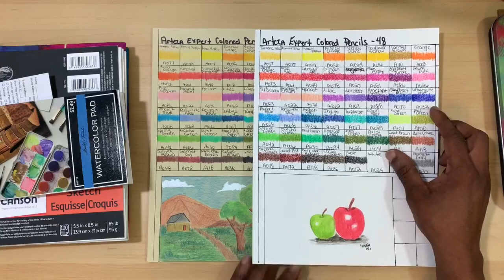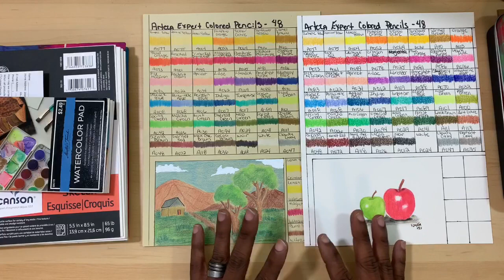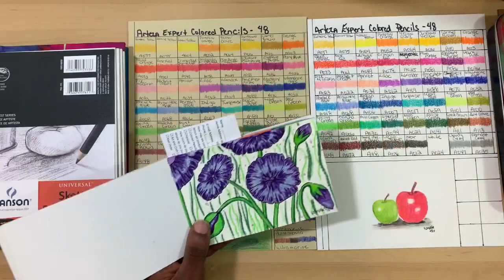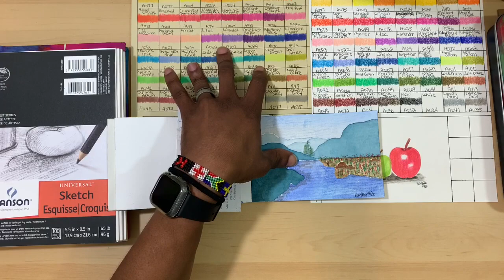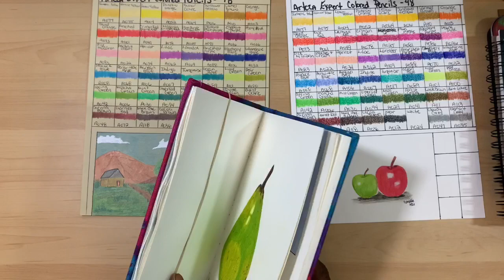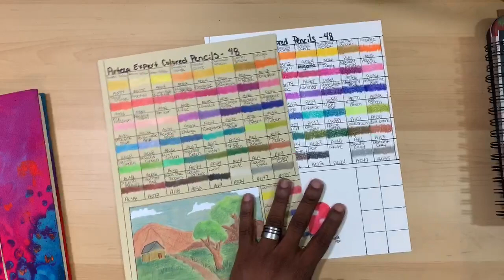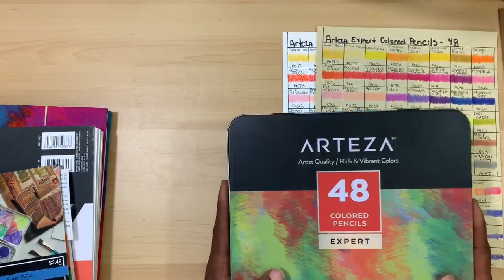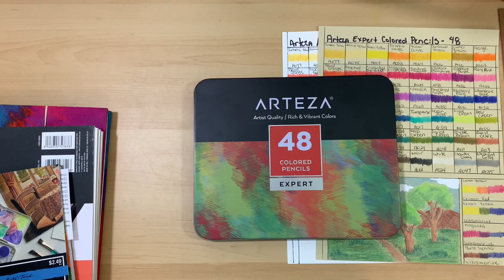Arteza Expert Color Pencil Review (48 Set)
Hello everyone! In today's video we will be taking a look at Arteza Expert Color Pencils. This is a 48 set of Arteza's professional grade of color pencils. There are a total of 120 colors in the entire range, but the 48 set is a well put together collection of colors. Arteza has been around since 2015 and has slowly been building a reputation for high quality affordable products. Arteza uses a direct to consumer, e-commerce platform that has them ranking pretty high in customer reviews. I really enjoyed using and reviewing this set. I find myself reaching for these color pencils a lot. No matter if it is just to do a stand alone color pencil painting, or to use them in a mixed media format.

Pros:
* Highly pigmented
* Sharpens well, and doesn't break easily
* Soft lead
* Very smooth color lay down
* Transparent so they layer well
* Erase well
* The pencils are lightfast with the ratings printed on the barrel
* Barrels are comfortable to hold, and the color matches the lead pigment almost perfectly
* Blend really well on many different type of medium papers
* Very high quality product at a super affordable price
* Comprehensive and well put together set

Cons:
* 48 set only seems to be available on Arteza.com
* Currently out of stock (since the onset of covid19 inventory comes and goes so be sure to keep watch if interested)
* Weak tray holding pencils

Overall, I have to take my hats off to Arteza. They produced a highly pigmented professional grade of pencils at a very budget friendly price. In my opinion you just cant go wrong with these pencils. I would recommend them at artist and crafters of any level. I have tried a lot of pencils lately that I will be sharing with you guys. I have to say these Arteza pencils really hold their own when it comes to performance. I hope this information will help you all in your decision on adding these pencils to your art supply collection, and as I alway tell you. "Just Keep Painting"!

Thanks to a wonderful viewer, I found out PRC is The Peoples Republic of China. Thanks so much for giving me a clue on that!!

What to see the pencils in action in mixed media paintings? Then check one or all of these videos out:

Credits:
Art and video production: Ken Johnson

Check us out on Facebook to keep up with what happens both on and off camera.

If you are interested in seeing a product reviewed or requesting a tutorial please feel free to inbox your request on Facebook.